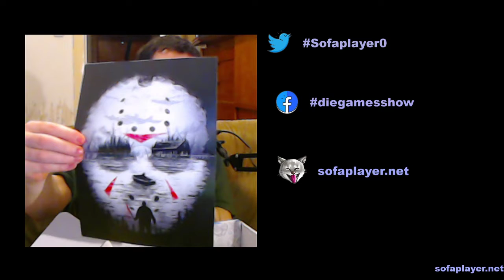👉 Opening Lootchest Plus November 2020 👈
Opening Lootchest.de von November 2020! Viel Spaß!

Mein Hardware

- 2x G.Skill Trident Z RGB 16GB DDR4 16GTZR Kit 3200 CL16 (2x8GB)